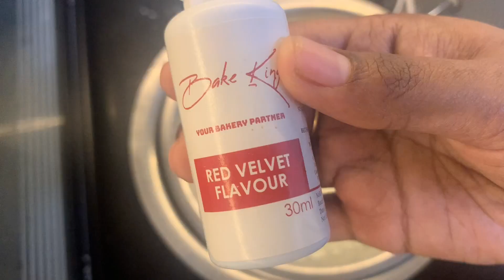3Types of Frosting | 2Layers of Cake|1Dear Brother's Bday |അനിയന് പിറന്നാളിന് ഉണ്ടാക്കിയ കേക്ക് #15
Easy three types of frosting at home , first ever try for brother's birthday.

Whipping cream powder